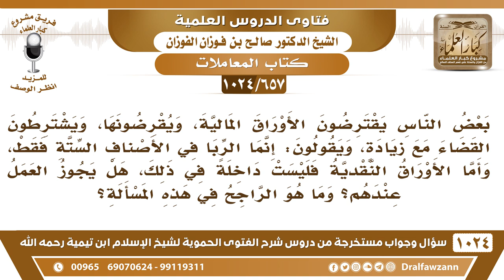[657 -1024] ما حكم التعامل بالربا في الأوراق النقدية بدعوى أن الربا لا يتعدى الأصناف الستة؟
-[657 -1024] السؤال: بعض الناس يقترضون الأوراق المالية ويقرضونها ويشترطون القضاء مع زيادة، ويقولون: إنما الربا في الأصناف الستة فقط، وأما الأوراق النقدية فليست داخلة في ذلك، هل يجوز العمل عندهم، وما هو الراجح في هذه المسألة؟
الجواب: هذا لا يجوز، جمهور أهل العلم على أن الربا يتعدى الأصناف الستة كل ما شاركها في العلة والأوراق النقدية شاركت الذهب والفضة في كونها نقودًا وأثمانًا للأشياء فالربا حُرِّم في الذهب والفضة لكونها نقودا والورق نقود مثلها فيأخذ حكمها، لكن هؤلاء يلتمسون الأقوال التي تصلح لهم ويتركون الأشياء التي تخالف هواهم ورغبتهم.
للاشتراك في قناة الشيخ صالح الفوزان
سؤال وجواب من شرح الفتوى الحموية ( 1024 ) مقطع

للاستفسار والإقتراحات والدعم
رئيس الفريق
لمشروع كبار العلماء